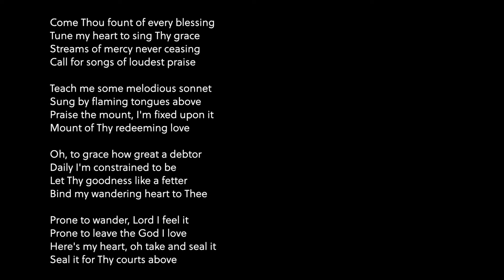Come Thou Fount | Grace Chapel Worship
Violin / Joylyn Kim
Piano / Linda Aiken